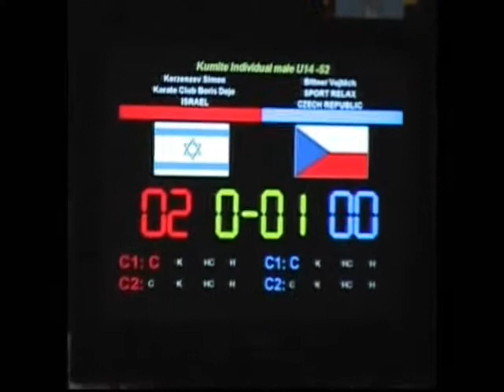Simon kezenzev 1kumite